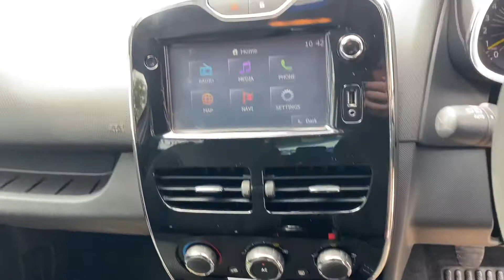2013 63 RENAULT CLIO 1.1 DYNAMIQUE MEDIANAV 5d 75 BHP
From a multi award winning, independent used car dealership and family run business established in 2007, comes this very economical Renault Clio. This car comes with excellent spec, including Bluetooth + USB, cruise control/ speed limiter, TOMTOM sat nav system, fingertip controls for audio system, automatic headlights and windscreen wipers, front fog lamps, tinted windows, rear spoiler, 12V power sockets, air recirculation control, Isofix child seat prep, pollen filter, ESP, traction control, hill start assist, hands free Renault key card, RAID (Renault anti-intruder device), Thatcham cat 2 alarm system, £0 road tax, 78MPG average fuel consumption + Much more! Please click on the Dealers Website link to view more details and larger photos. 12V Accessory socket, 2 cupholders, 3 point seatbelts on all rear seats, 3 rear height adjustable headrests, 60/40 split rear seats, ABS+EBD+Brake assist, Air recirculation control, Anti-drill door locks, Automatic headlights + automatic windscreen wipers, Black gloss door mirror housings, Black headlamp surrounds, Black interior trim, Black rear diffuser, Bluetooth + USB, Body coloured bumpers, Body coloured door handles, Body coloured rear spoiler, Child lock control of rear doors and windows, Chrome gear knob insert, Chrome interior door handles, Chrome strip on lower grille, Chrome surround for front fog lights, Cruise control + speed limiter, Curtain airbags, Deadlocking system, Driver's seat height adjustment, Driver/Front Passenger airbags, Driver/front passenger side airbags, Electric adjustable door mirrors, Electric front windows + one touch + anti-pinch, ESP + Traction control + Understeer control, Fingertip controls for audio system, Folding front passenger seat, Front fog lamps, Front passenger airbag deactivation, Gloss black air vent surround, Gloss black centre console, Gloss black dashboard inserts, Gloss black front bumper insert with chrome surround, Glovebox, Hands free Renault card, Heated door mirrors, Height adjustable driver's seatbelt, Height adjustable front headrests, Height/reach adjust steering wheel, Hill start assist, Instrument dials in chrome surround, Isofix system on outer rear seats, Leather steering wheel, LED daytime running lights, Locking fuel filler cap, Matt black door handle surrounds, Passenger dashboard tray, Pollen filter, RAID (Renault Anti-Intruder Device), Rear wiper, Remote central locking, Seatbelt warning, Style cloth upholstery, Thatcham Cat 2 engine immobiliser, Tinted windows, Trip computer, Tyre pressure monitoring system, Variable front intermittent wipers, Variable PAS